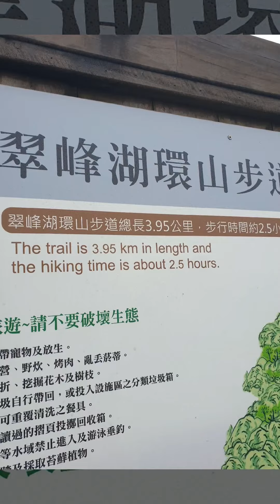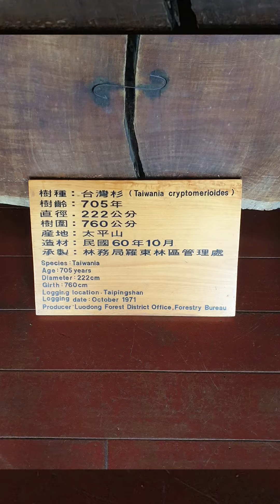太平山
台灣旅行